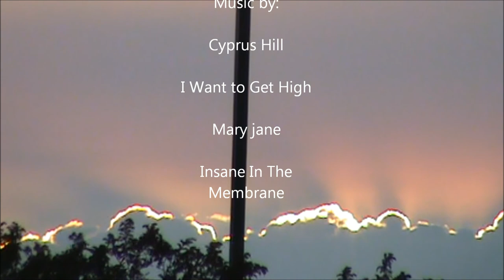Is This Nibiru or Planet X. Actual & Clear FOOTAGE. SLOW MOTION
Actual video of 2/3 suns in one sunset. Is it Nibiru or Planet X? I don't know, you decide.